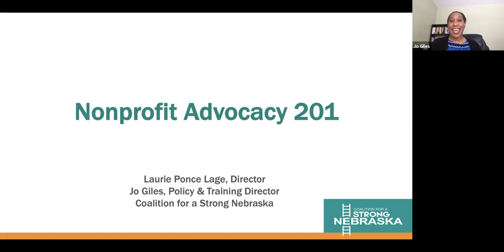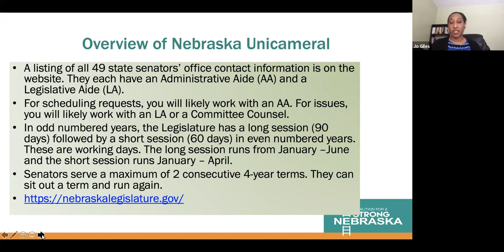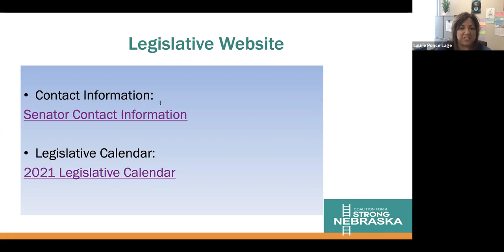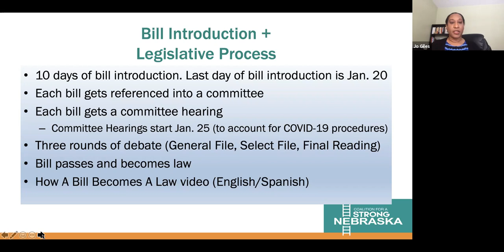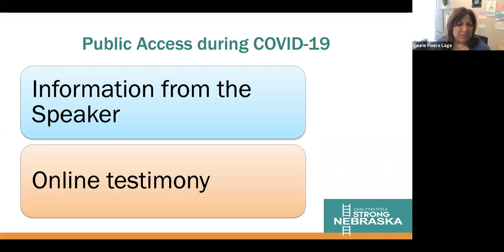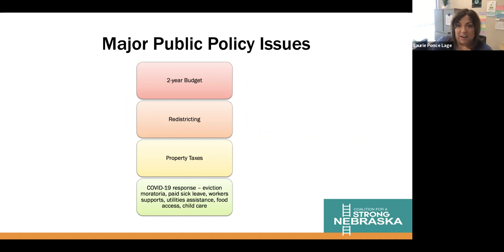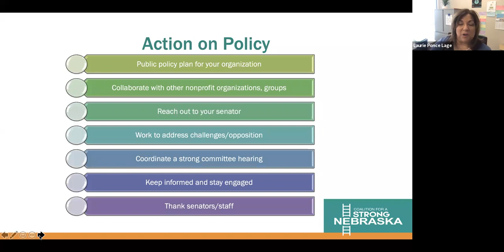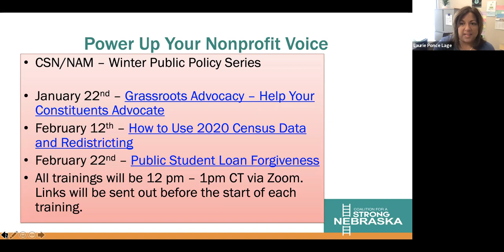Inside the Nebraska Legislature (Advocacy 201)